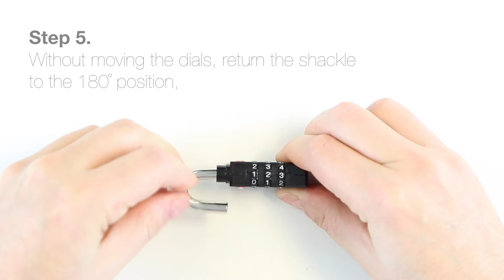NANUK TSA Padlock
TSA padlocks offer the security of a padlock but can easily be opened and inspected by airport security and then locked again. A visual indicator lets you know when the case has been opened with a TSA key.